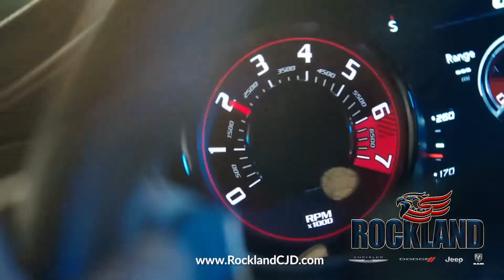A Bit Mo Durango Sales Event | Rockland CDJR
Our Durango Sale is going on NOW at Rockland Chrysler Dodge Jeep Ram!

We currently have 250 vehicles in stock and have more on the way! From the Grand Cherokee L with 3rd row seating to the Ram 1500...we've got it all.

Lease a new 2022 Dodge Durango G/T AWD for as low as $489 / month. Visit us for a test drive!